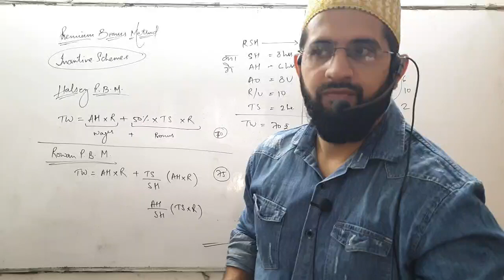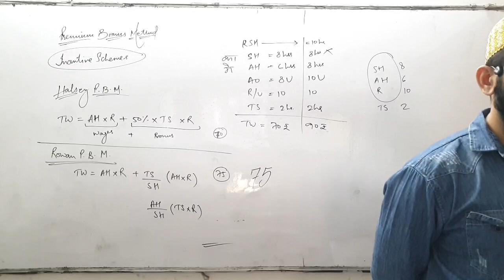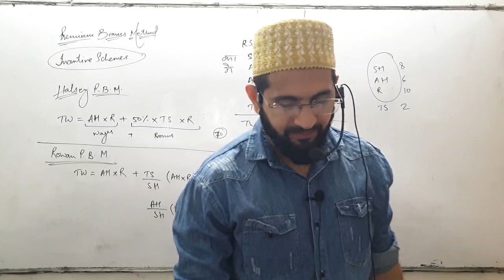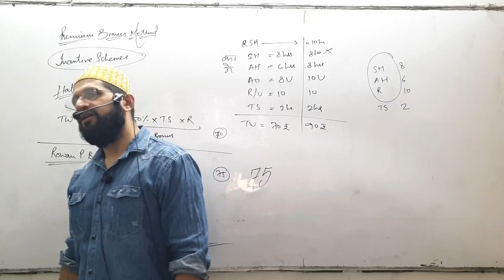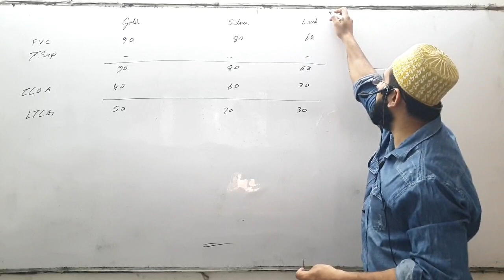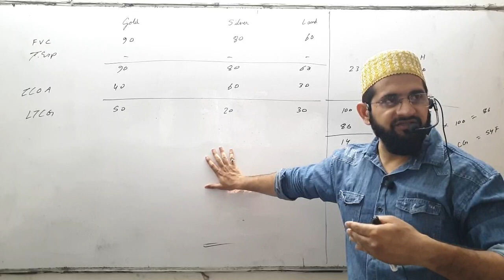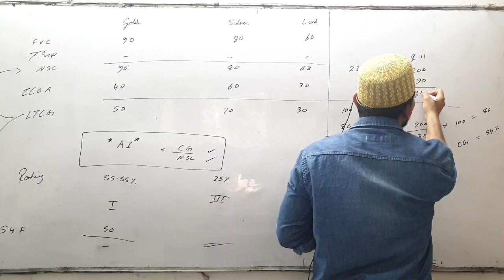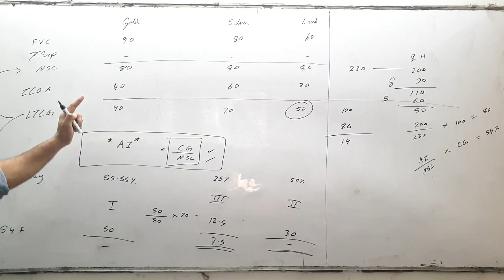CA INTER TAX |Capital Gain | Lecture 28 |Practice sheet - Ques 16